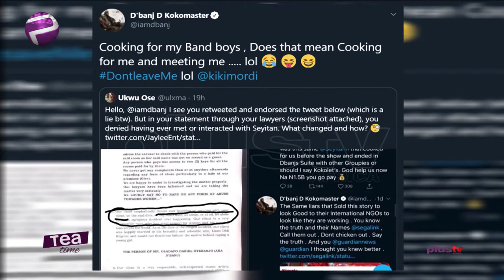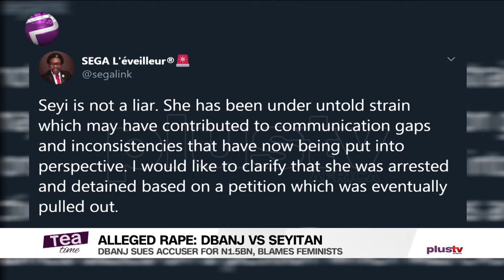Segalink Responds To D'banj & Seyitan Case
Alleged rape: D'banj sues accuser for N1.5B